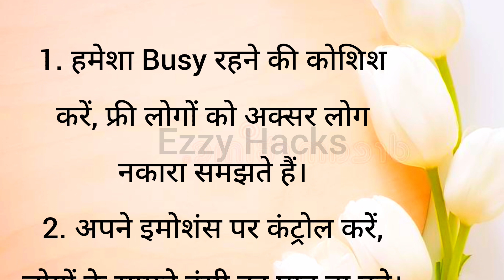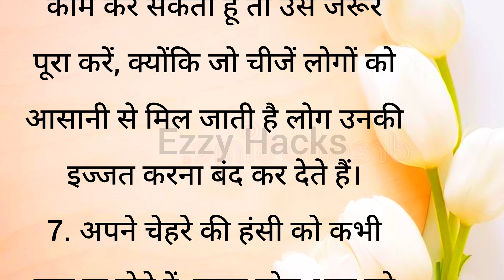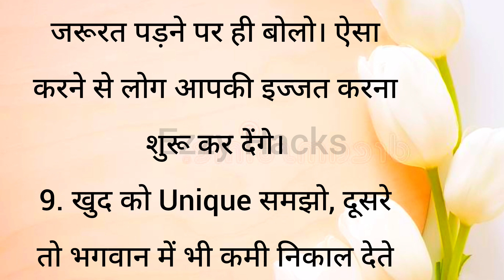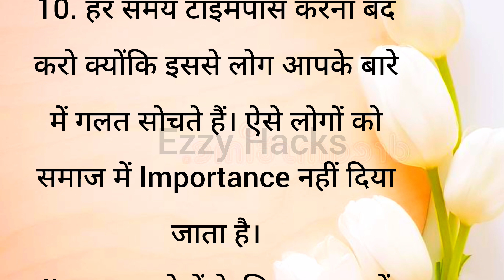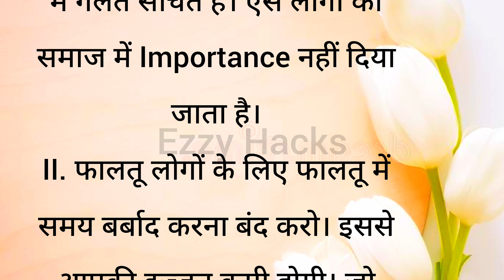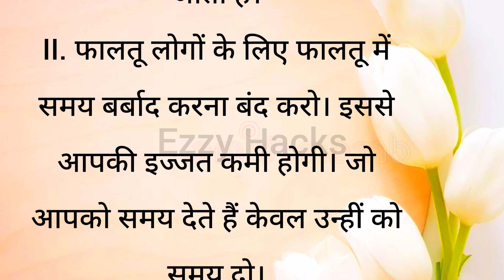अपनी इज्जत बढ़ाने के "11 गुप्त तरीके" | Best lines| suvichar| Anmol vichar| Ezzy Hacks